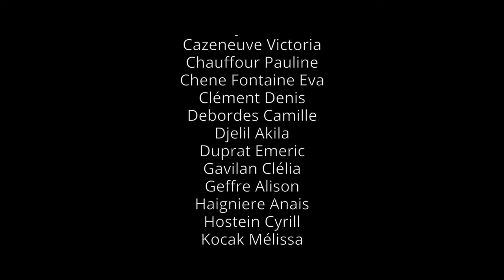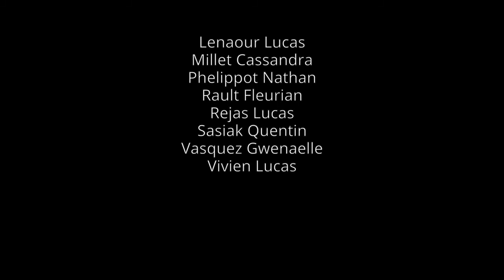Clip SEUL 3eme MFR Blaye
Réalisé par les élèves de 3ème de la MFR de Blaye dans le cadre des ateliers Rap, menés par l'association foksabouge.